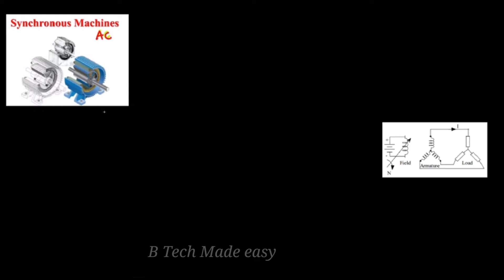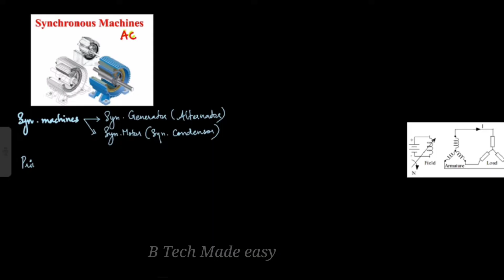Synchronous machine classification & working principle EET307 Part 1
In this video synchronous machine classification and working principle is explained in detail. Very important frequently asked question.